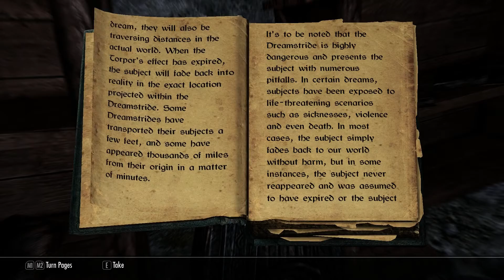Let's Play Skyrim Legendary Difficulty Part 128: The Skull of Corruption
Skandranen heads into Nightcaller Temple with Erandur in order to try and lift the cursed dreams that haunt the people of Dawnstar and discovers dark secrets and extra special alchemical substances!